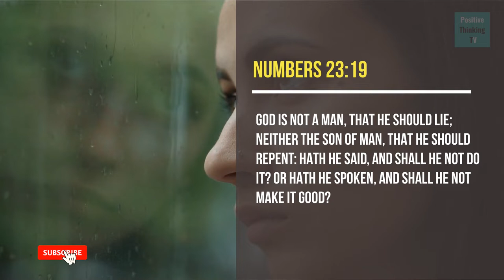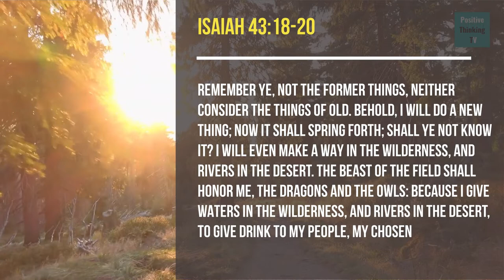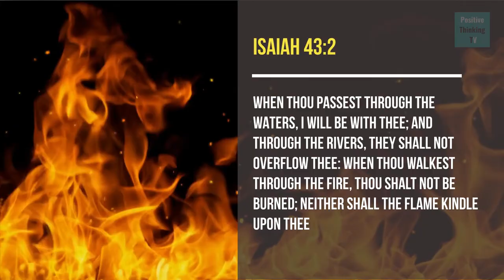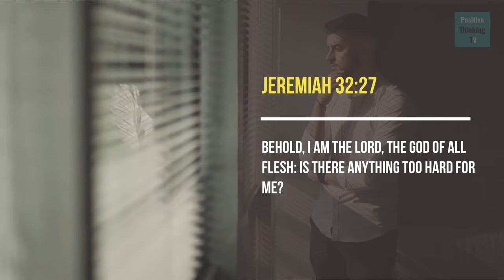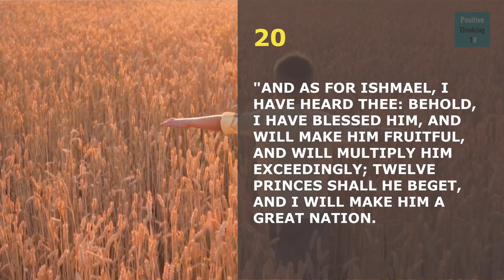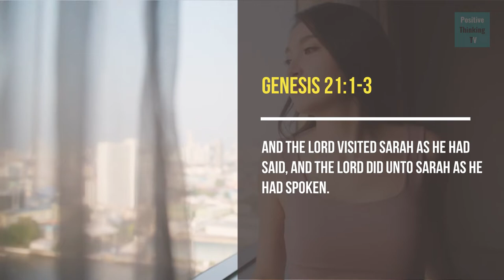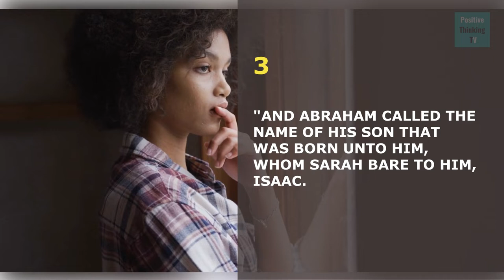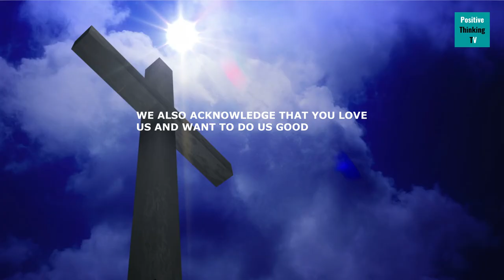God is able to do just what he said he will do | Inspirational & Motivational video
Because we want to show you how God loves you more with our videos.

              GOD IS ABLE TO DO JUST WHAT HE SAID HE WILL DO

WHAT IS THAT PROBLEM OR CHALLENGE THAT IS GIVING YOU SLEEPLESS NIGHTS?
IS IT THAT LETHAL MEDICAL REPORTS?
OR THE ANTICIPATED POOR PERFORMANCE IN THAT EXAM OR INTERVIEW?
OR IS IT THE RUMORED RETRENCHMENT, SACK, OR REDEPLOYMENT?
IS IT THE NEGATIVE PREGNANT TEST REPORTS?
WHATEVER IT IS DO YOU THINK THERE IS NO HOPE OR SOLUTION AGAIN?
DO YOU THINK THAT ALL HOPE IS GONE?
WELL, YOU HAVE GOT IT ALL WRONG THERE IS NO LATENESS OR HOPELESSNESS OR DIFFICULTY OR IMPOSSIBILITY SITUATION WITH GOD. IF HE HAS SAID HE WILL DO IT, YOU CAN BANK ON HIM. AND BE REST ASSURED THAT IT WILL BE DONE.